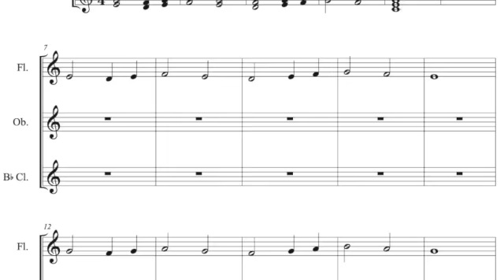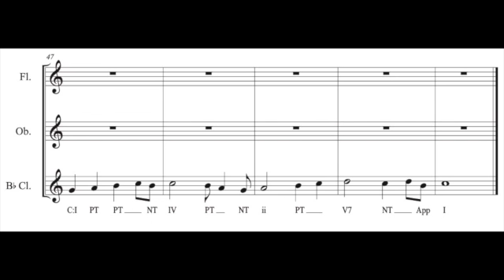3 part round 2021 5 measure I IV ii V I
Example
3 part round
5 measures long
I IV ii V I
2021
Stephen F. Duncan